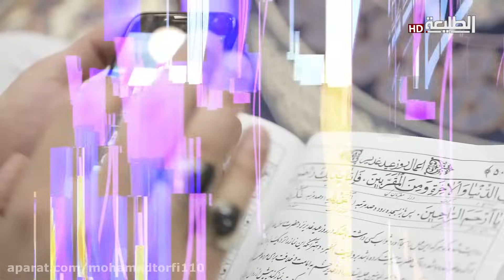نداء الغدير || أداء : المنشد محمد الطرفي || officail video clip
تابعوا قناة الطليعةHD على التردد 11334 H

Network Administrator : Mohammed salim
Produce : TaleaCompany
توزيع ديجيتال : I-Media production
ــــــــــــــــــــــــــــــــــــــــــــــــــ

منصات قناة الطليعة الفضائية على مواقع التواصل الأجتماعي :
الانستغرام :